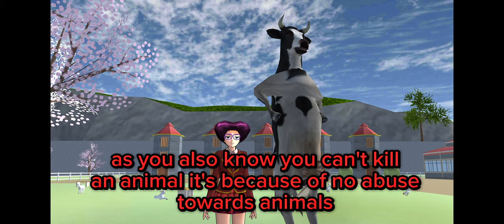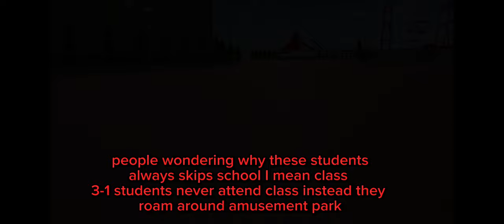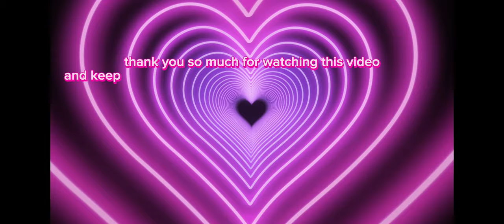strange 😲 things you probably didn't know😌|| part 2 || Sakura simulator